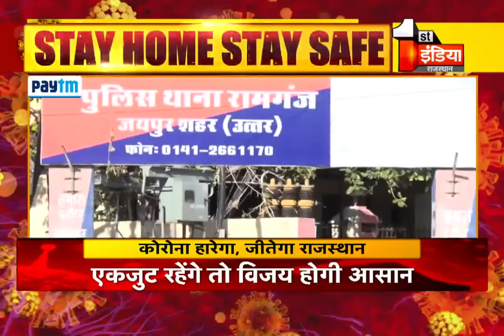Lockdown की पालना करवा रहे पुलिसकर्मी, पुलिकर्मियों के परिजन भी कर रहे लोगों से घर में रहने की अपील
About this Video:
Policemen who are maintaining lockdown, family members of police personnel are also requested to stay in the house
About Channel: